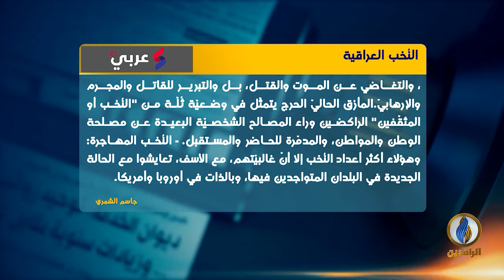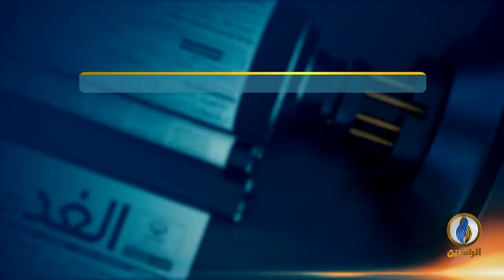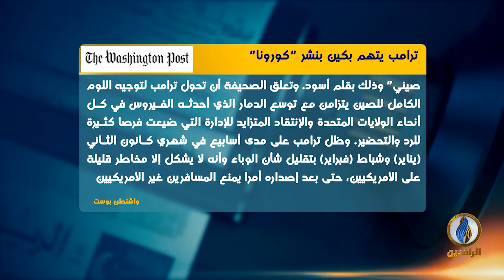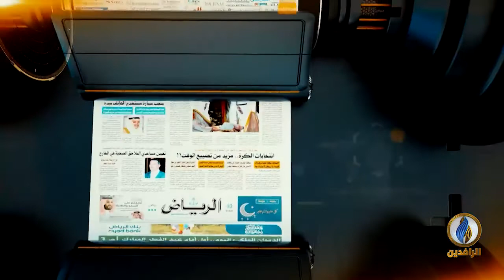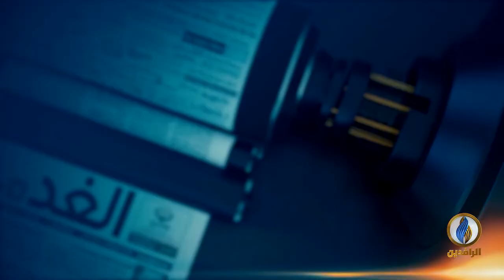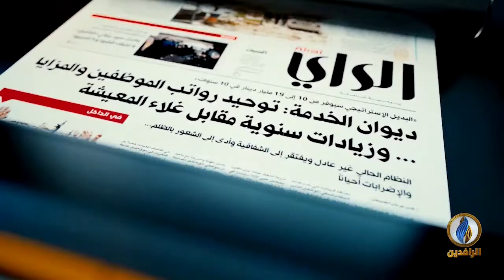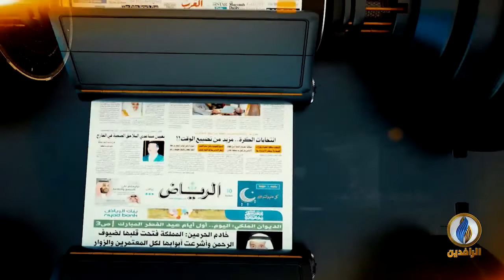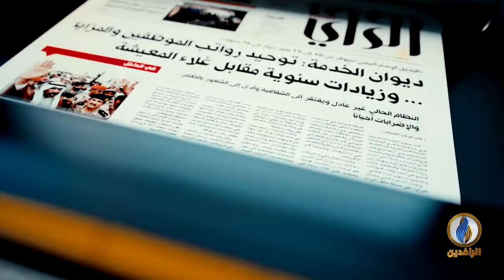صدى_الأقلام | 21 - 3 - 2020